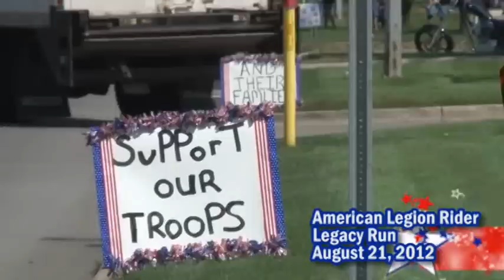American Legion Riders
On August 22 the 7th American Legion Legacy Run came to Garden City, the birth place of the American Legion Riders.  The run, which was held was Aug. 21-23,  started in upstate New York, the home  of National Commander Fang Wong and ended at The American Legion Riders Expo and The 94th Annual National Convention in Indianapolis